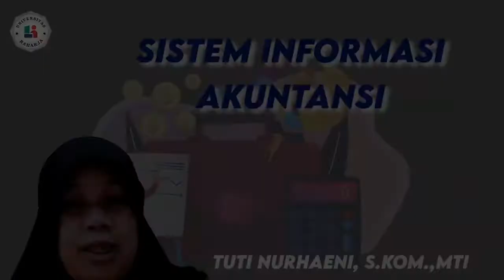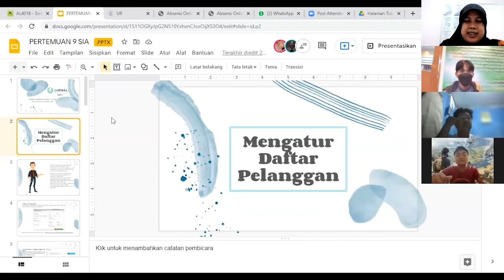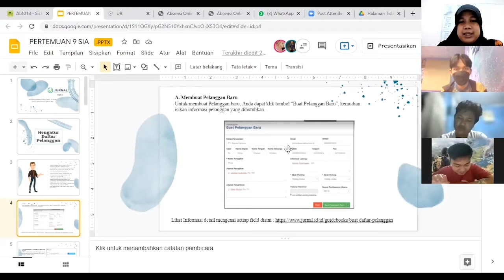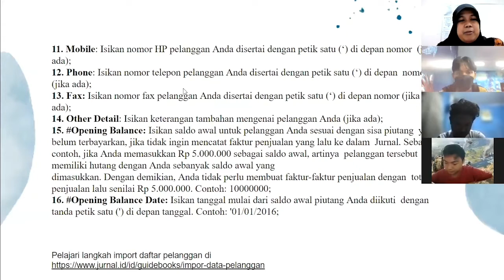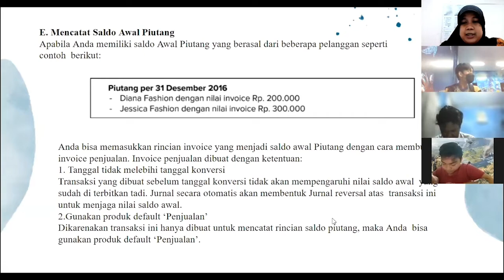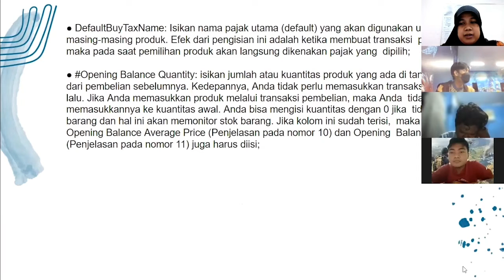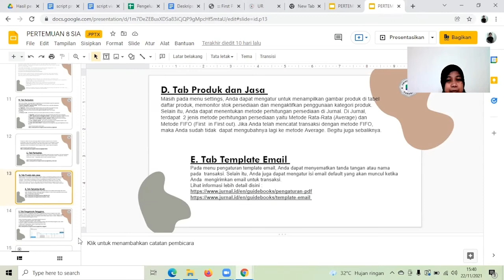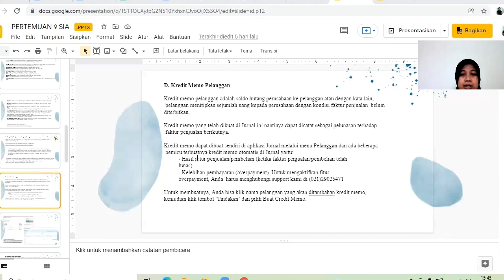Materi Sistem Informasi Akuntansi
Materi pembelajaran Sistem Informasi Akuntansi dengan Dosen Tuti Nurhaeni, S.Kom., MTI